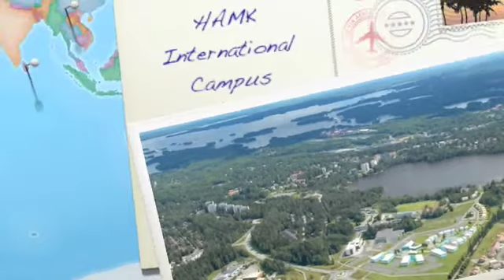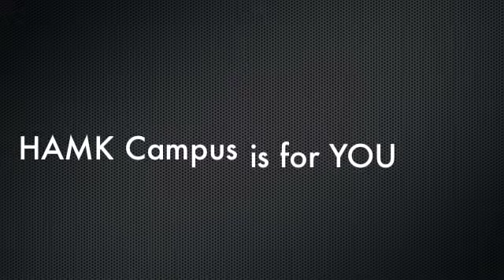HAMK Turnee Video Clip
HAMK